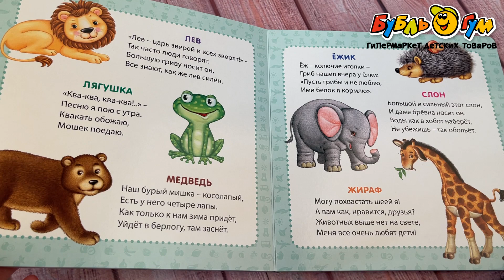Книга Робинс Мои первые картинки и стихи Сосновский Е.